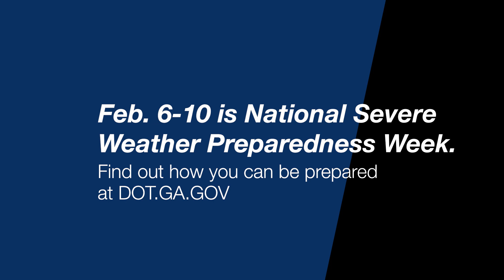Georgia DOT Responds to Tornadoes in Jasper County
East Georgia District Communications Officer Jason Nichols provides an overview of Georgia DOT's efforts to clean up after severe weather impacted Jasper County.

Thank you to those of you below and all those involved in the recovery of Jasper County, Ga.

Voiceover Credits:

Damon Frost: Georgia DOT
Chelsea Long:  Victim/founder of the food station
Sabrina Westbrook:  Member of Jasper County Disaster Relief